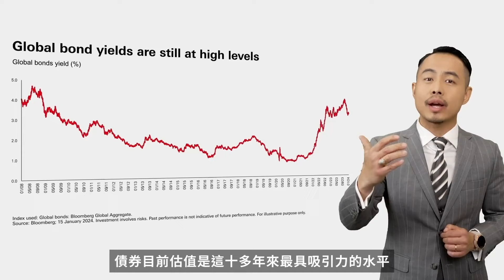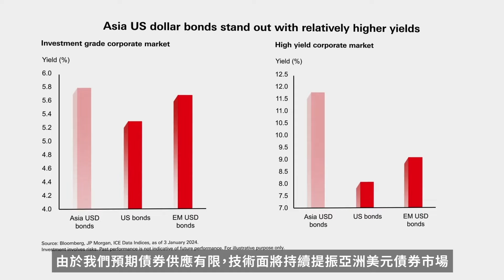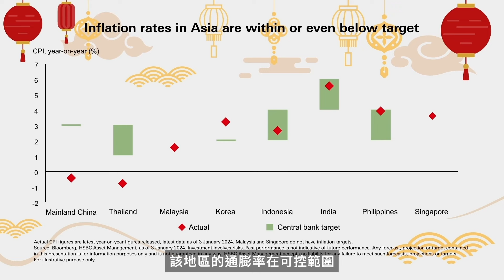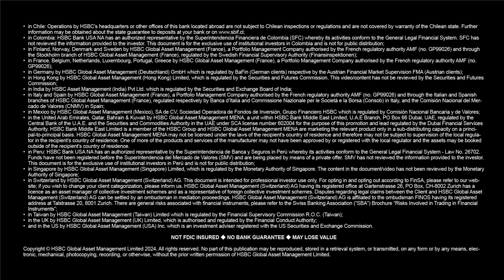基本面轉佳 亞洲債券可望強勢回歸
2024年降息趨勢不變，亞洲通膨溫和向下，亞洲央行存在寬鬆貨幣空間及企業基本面轉佳，尤其中國房地產融資政策密集出台、亞洲各國持續經濟復甦，支撐整體亞債表現

Expiry Date: April 30, 2025

Content ID: D015609